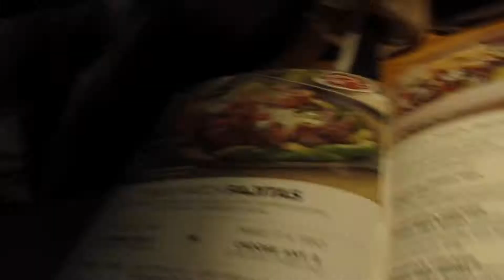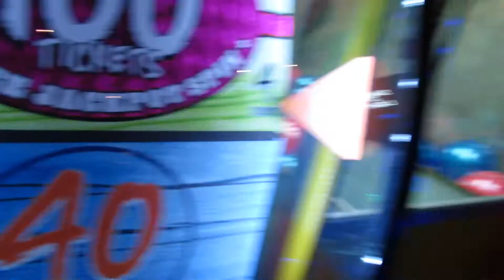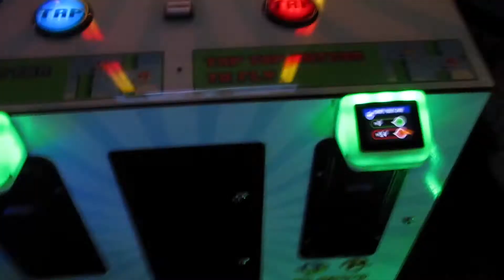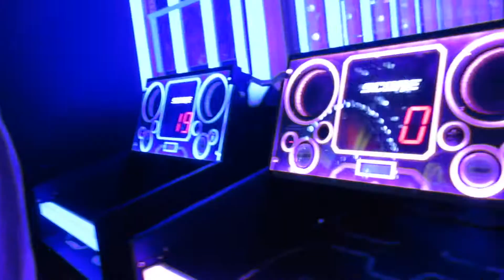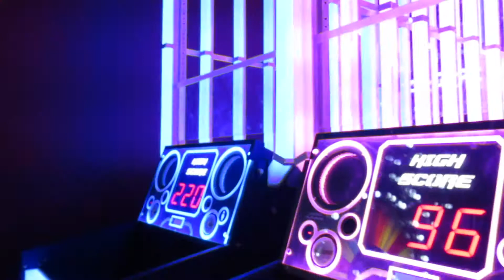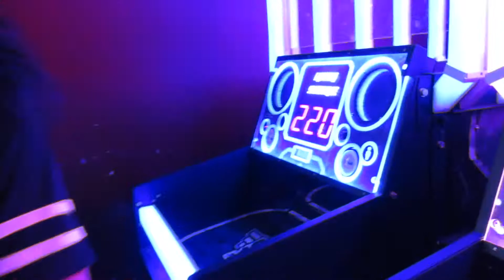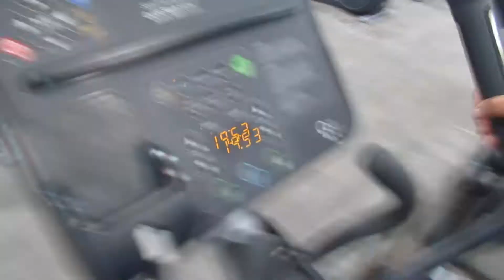SHE BROKE A RECORD 😱 | VLOG #8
BREAKING RECORDS